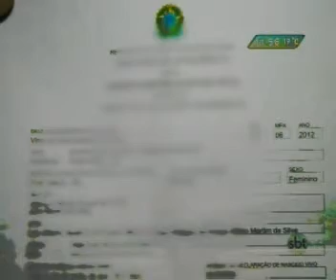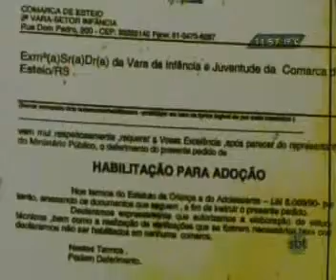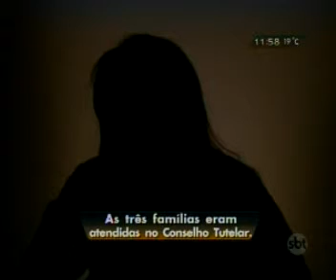Conselheira tutelar é suspeita de encaminhar adoções irregulares